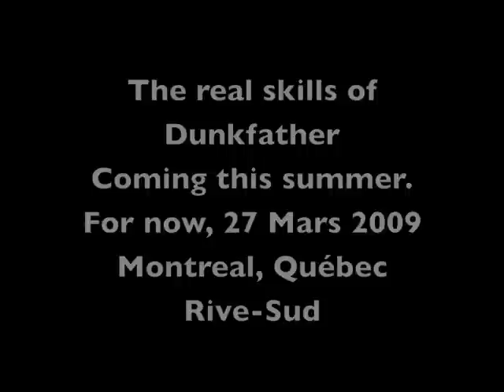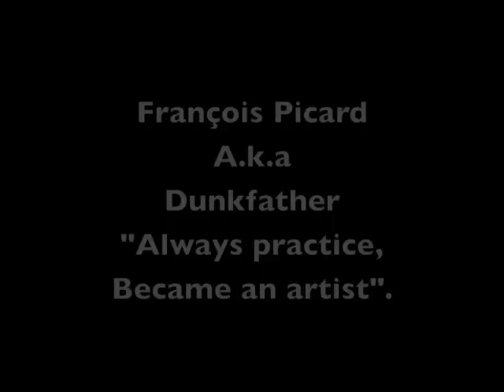Montreal Dunker 5.9, sick practice...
A mix off a hard dunk cause the violence in the dunk was beautiful to watch. And its an others practice because the summer coming.